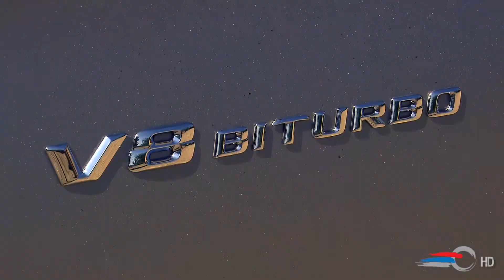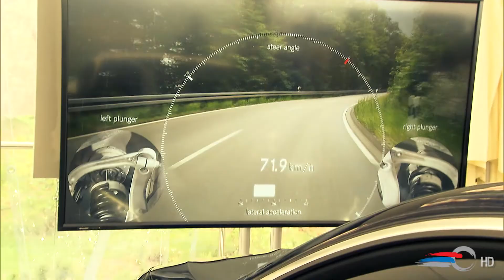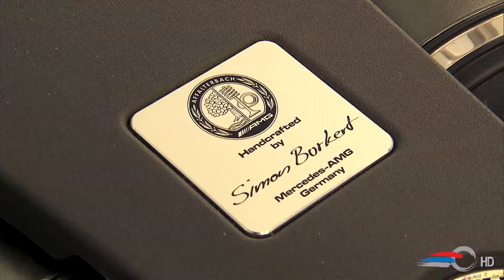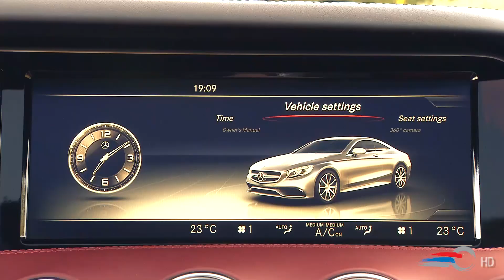Mercedes-Benz S63 AMG Coupe 2015, 577 caballos de fuerza